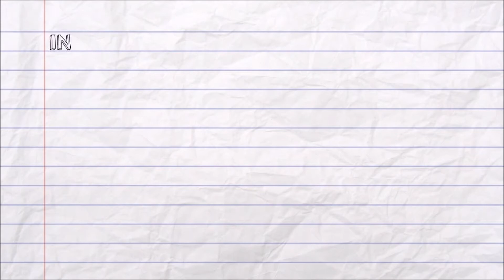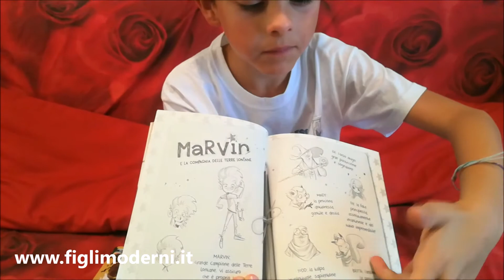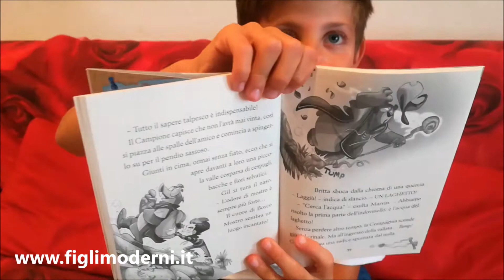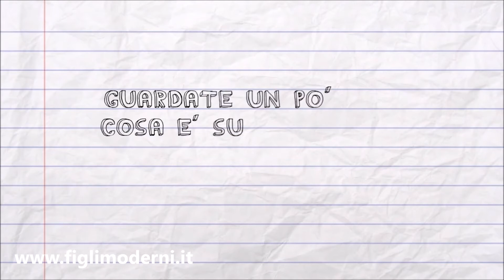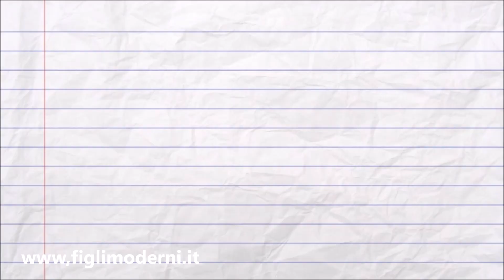Provaci ancora Marvin di Sir Steve Stevenson, illustrato da Ivan Bigarella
Oggi io e Flash, il mio cane, vi presentiamo Marvin scritto da Sir Steve Stevenson, illustrato da Ivan Bigarella e pubblicato da Piemme nella collana "Battello a Vapore" . Ed ora
SUPERCAMPIONIPOSSIBILIA!

Se volete che Null vi racconti un libro in particolare non esitate a scriverlo nei commenti, vi accontenterà al più presto! Guarda tutte le video recensioni di Null qui

Non dimenticate di ISCRIVERVI per non perdere nemmeno un video e di lasciare un pollice in su! Seguici anche su